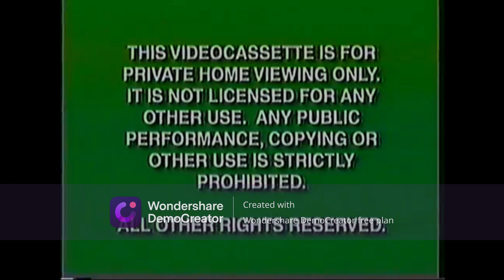Opening to Little Bear Friends 1999 VHS (Disney Print)